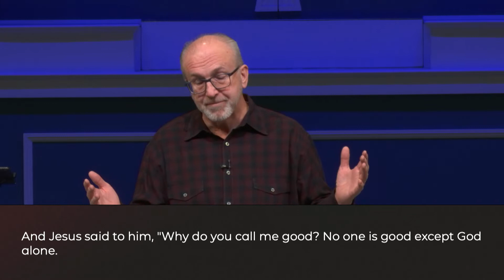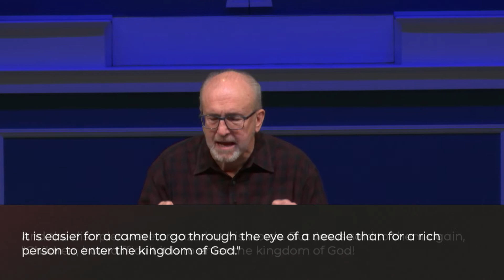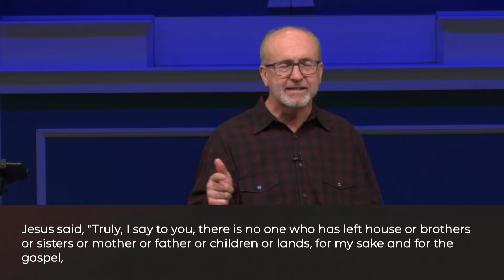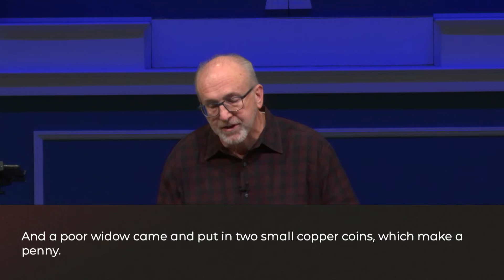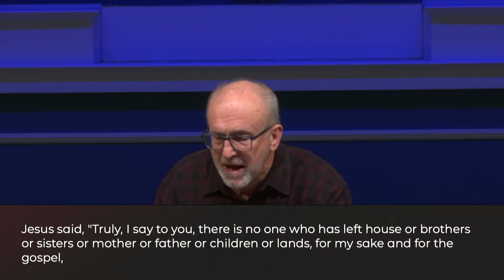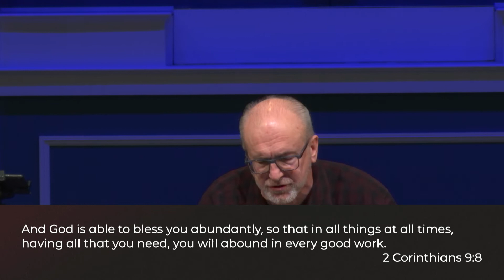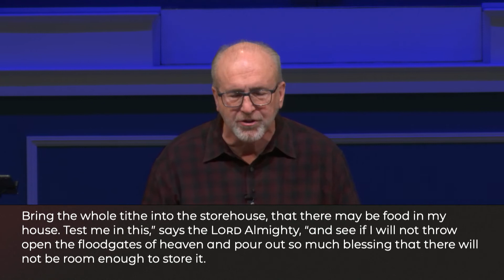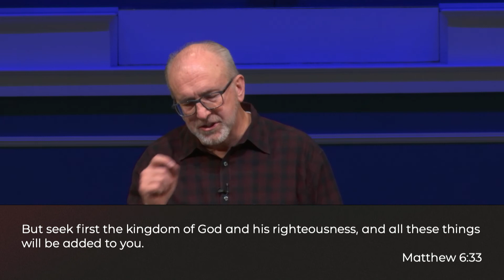What God Does When We Give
To finish our series on personal commitment, Pastor Tim preaches on a commitment to giving.